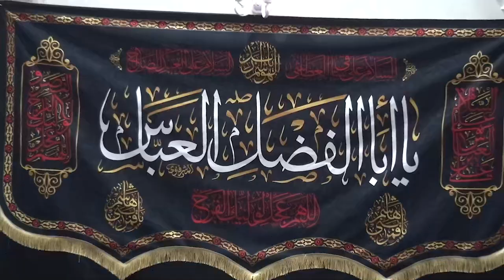1 Məhərrəm 2024 Mərsiyyə və Nohə Hacı Zahir Mirzəvi